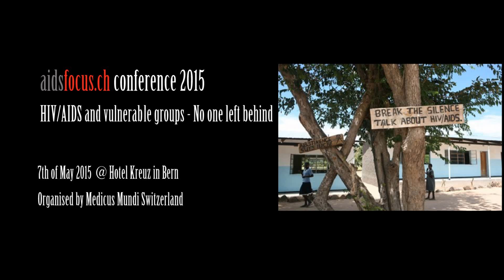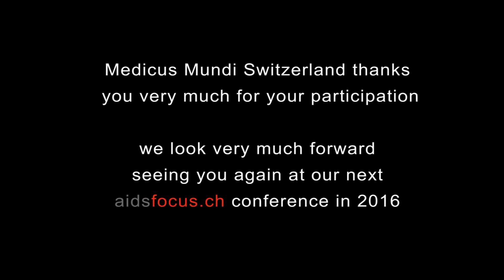Aids Focus Conference 2015 Feedbacks